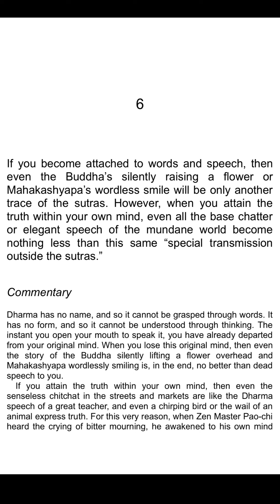The Mirror of Zen 6: 깨달음의 거울 (선가귀감)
The Mirror of Zen
The Classic Guide to Buddhist Practice by Zen Master So Sahn
Translated from the Chinese by Boep Joeng
Translated from the Korean by Hyon Gak